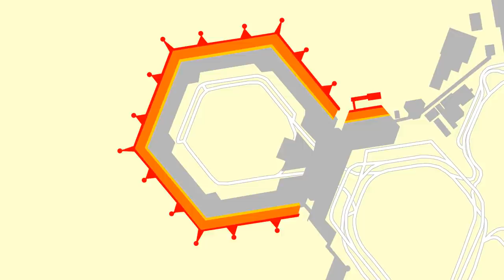Farewell to Tegel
for 3 months off on your first 12-month subscription to ExpressVPN.

Berlin's new airport has (finally) opened, but what of Tegel Airport which has now closed? What is its history and what were its problems?

Send letters and postcards to:

Rewboss
Postfach 10 06 29
63704 Aschaffenburg
Germany